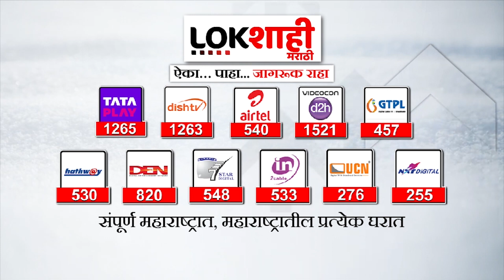Uddhav Thackeray : शिंदे गटाच्या या नेत्याचा उद्धव ठाकरेंवर जोरदार हल्लाबोल | Shinde Vs Thackeray